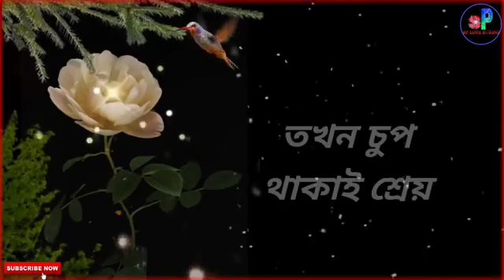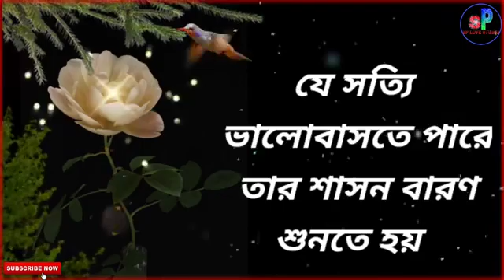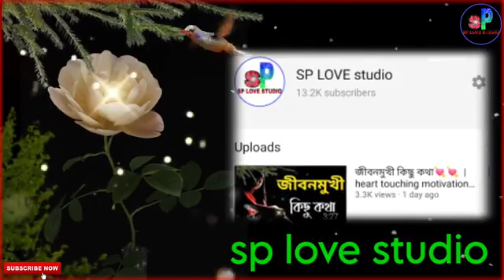চোখ দেখে তুমি বুঝবে আমার মা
ভিডিওটা শেয়ার করো কমেন্ট করো লাইক করো .